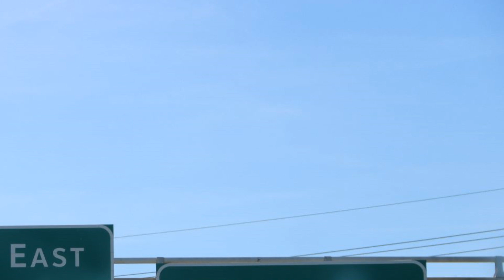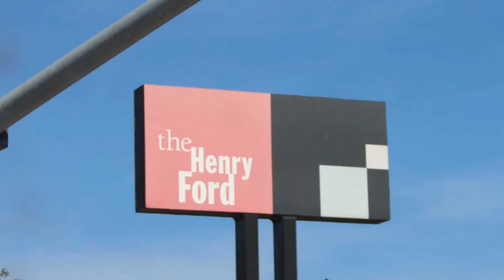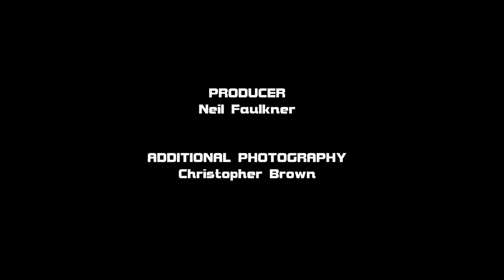City's Got Soul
A celebration of the US City of Detroit, Michigan. European Indie Network No 1 July 2024